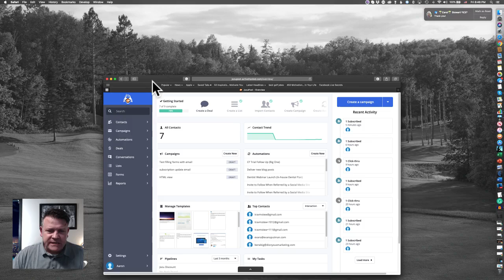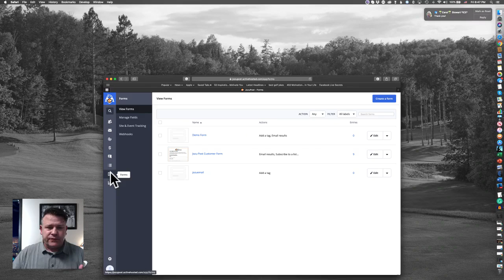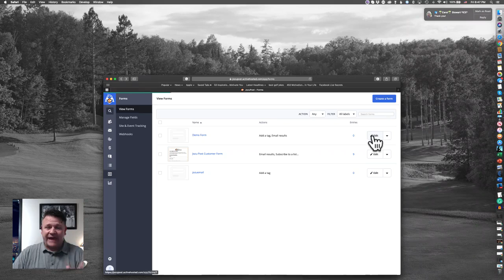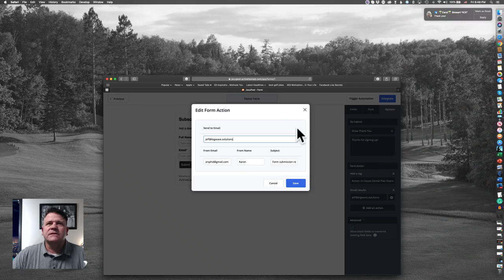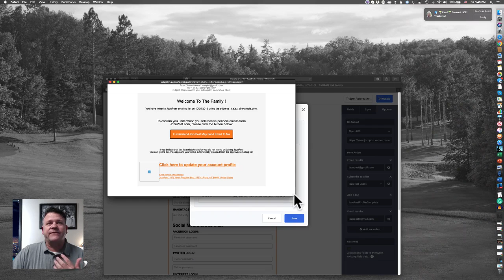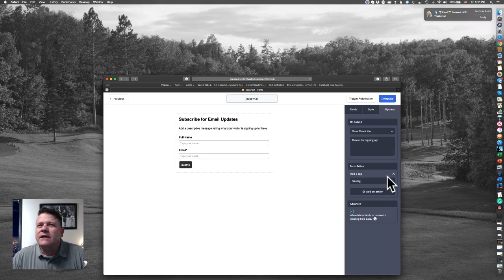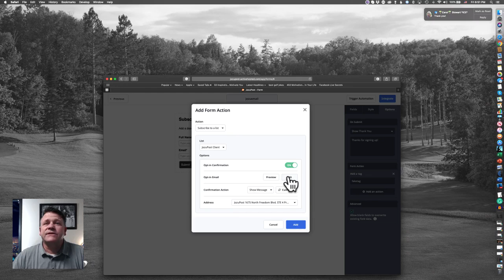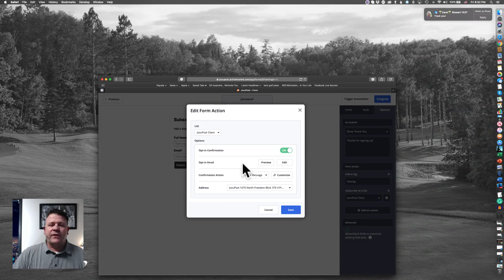"Active Campaign - Confirmation Email Training" - I get so frustrated when I am asked to opt into a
"Active Campaign - Confirmation Email Training" - I get so frustrated when I am asked to opt into a list and it is obviously just out of the box. I struggled to find how to modify Active Campaigns, but here you go, some quick free Active Campaign training from The Little Black Couch!